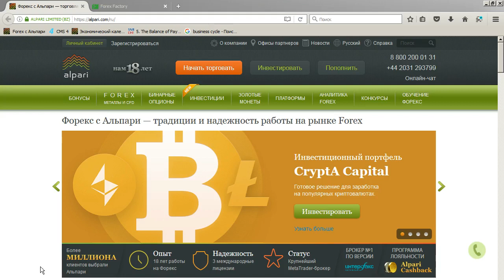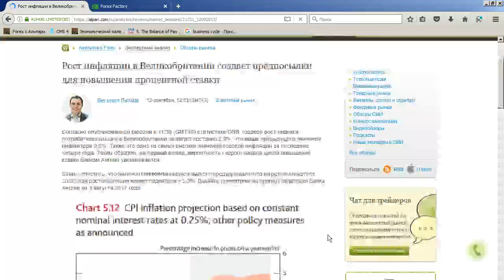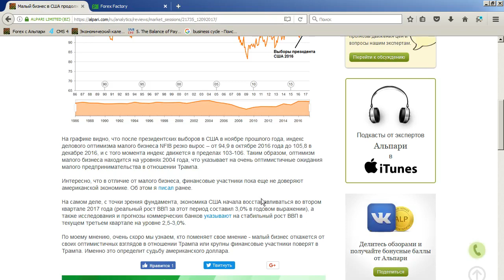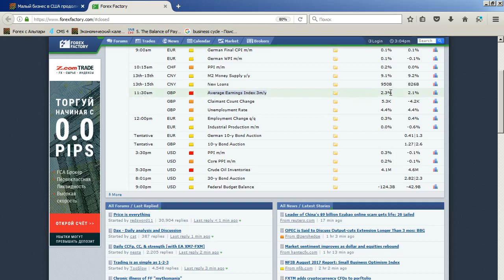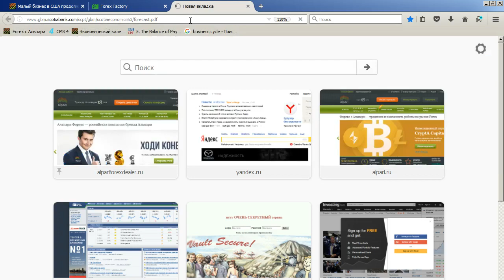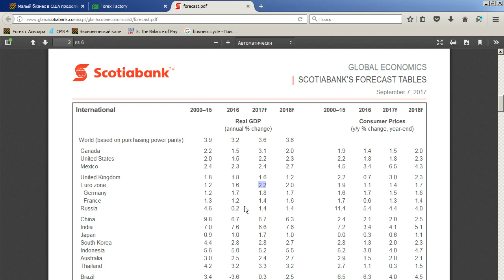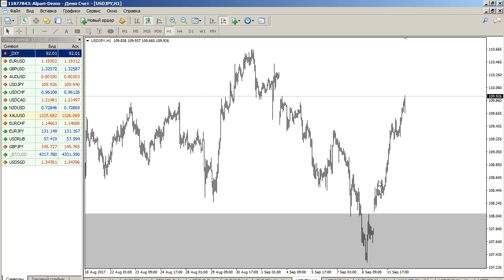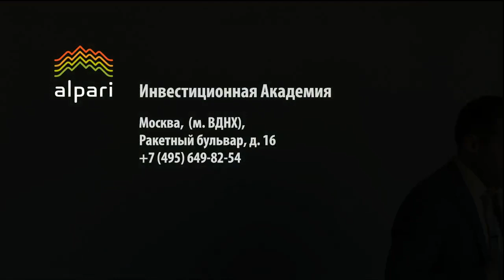Новостной обзор валютного рынка 12.09.2017